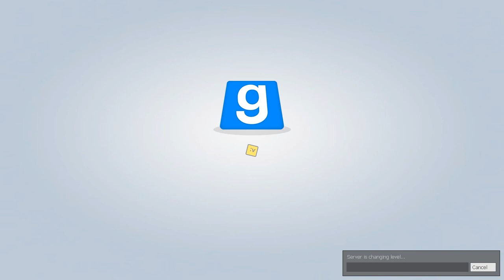Garry's Mod :: Trouble In Terrorist Town - 'No One Trusts Pause'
Who can you trust? No one that's who.